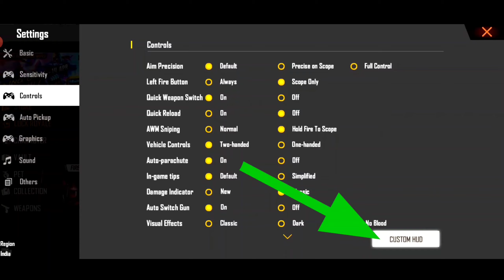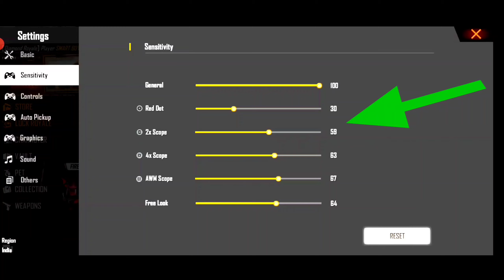New One Tap Headshot Tricks & Trick With M1887 Shots Gun 🔫//Lattest Triks 100% Warking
New One Tap Headshot Tricks With M1887 Shots Gun 🔫//Lattest Triks 100% Warking

If any of the copyright owner is not satisfied with the use of their content , please contact me via my business email address,yor content will be removed as soon as possible

M1887 One tap tricks
M1887 gunse one tap kaise mare
One tap ticks
One tap marne k liye full settings
Free fire Game k liye one tap Shot gun konsi use kare

Device used :
Vivo V17